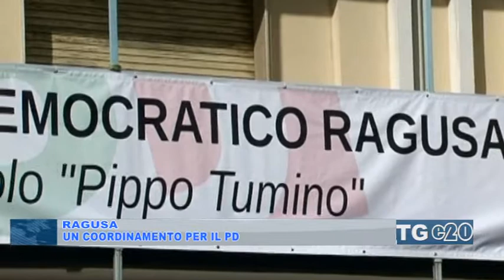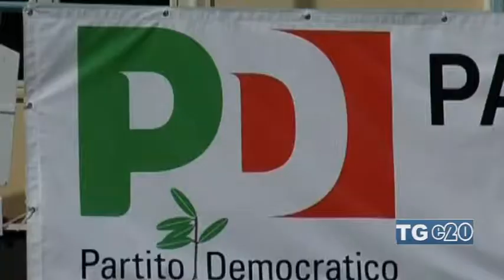Ragusa. Un coordinamento per il PD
L'assemblea provinciale del Pd di Ragusa ha nominato un coordinamento che gestira il partito sino alla fase congressuale. Dieci i componenti, responsabile il sindaco di Giarratana Lino Giaquinta.